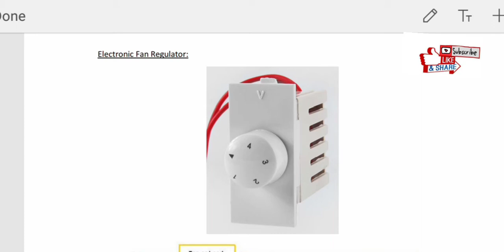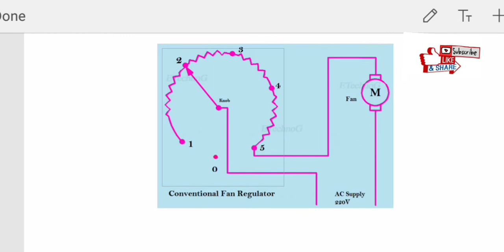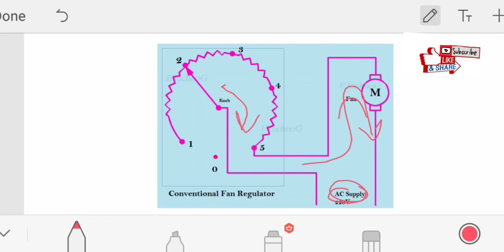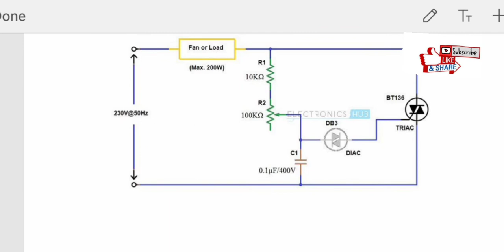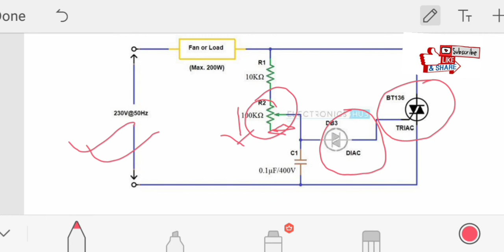How Fan regulator Effect on Electricity Bill /Interview Question/In Bengali